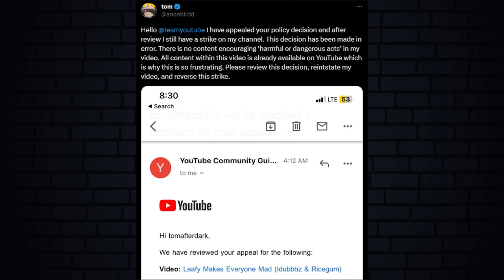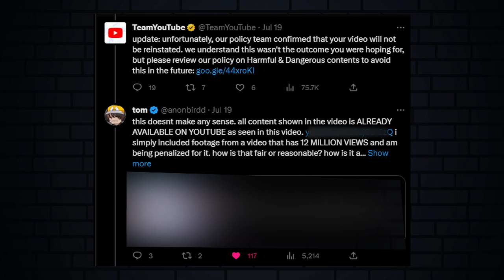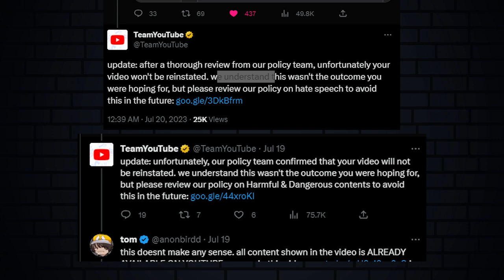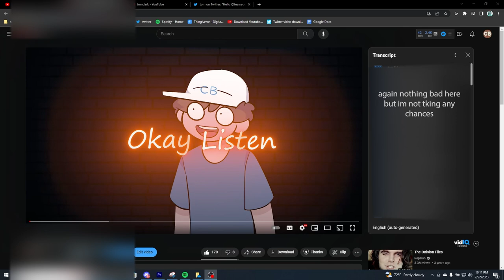YouTube just DESTROYED Commentary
Today I talk about YouTube's recent efforts to suppress the commentary community